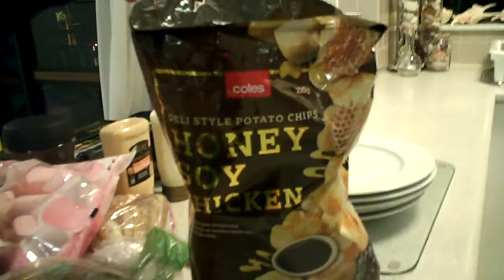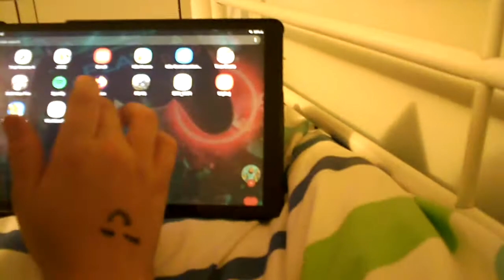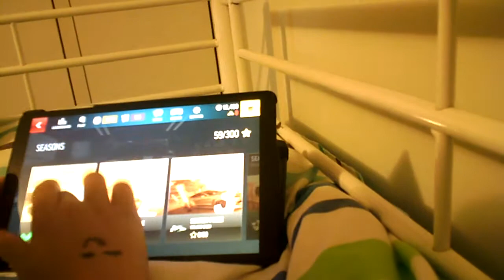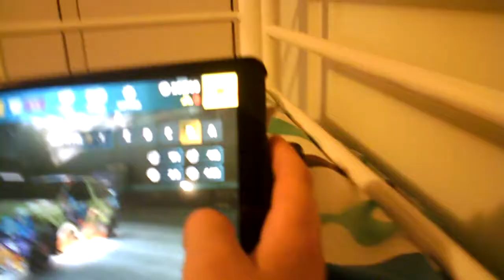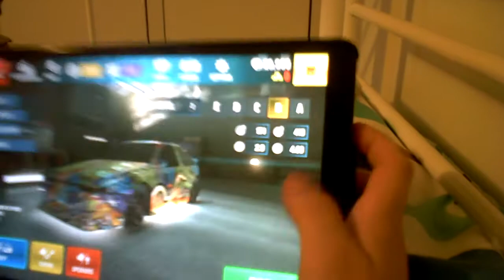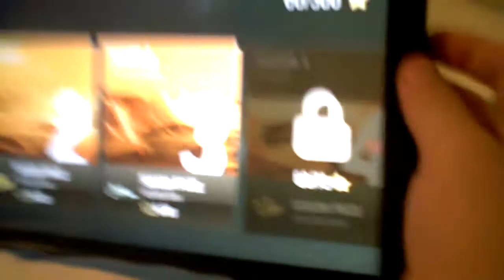our hotel while on tour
we love staying here